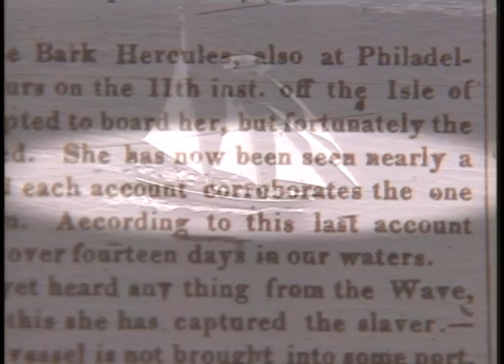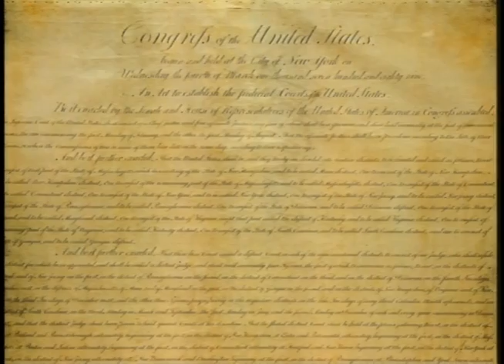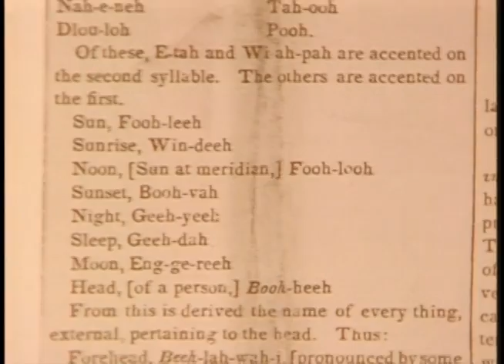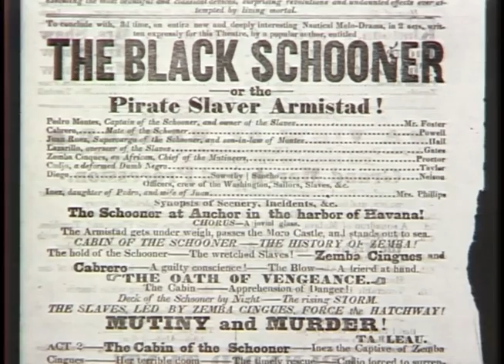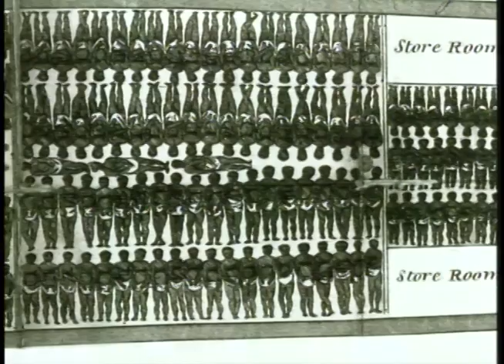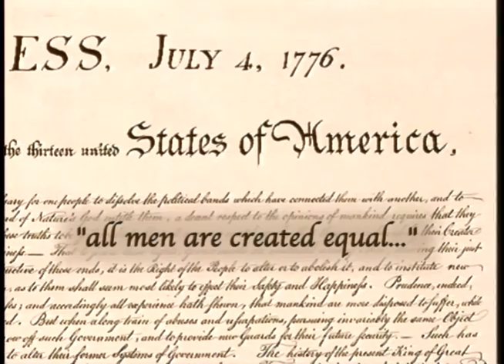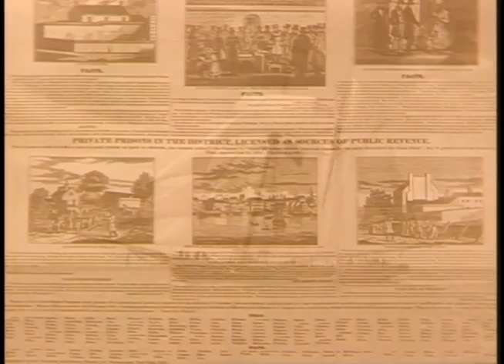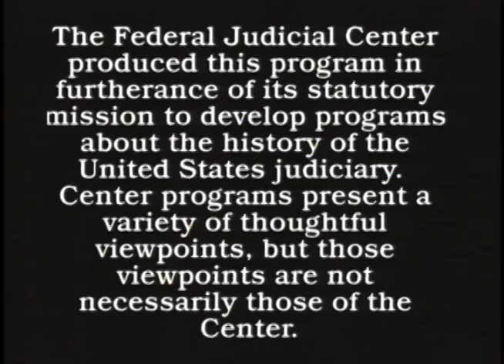Amistad: The Federal Courts and the Challenge to Slavery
Federal Judicial Center. Amistad: The Federal Courts and the Challenge to Slavery. February 7, 2002. In 1839 the federal courts became the stage for a drama involving enslaved Africans who led a revolt against their captors and sought to return to their homeland in West Africa. The case of the Amistad forced the judiciary to address issues related to the slave trade, the property claims of slaveholders, and the enslaved men's claim of personal liberty. This program uses an extensive selection of historic images and documents to tell the story that culminated with the Supreme Court's decision about the freedom of the Africans from the Amistad.